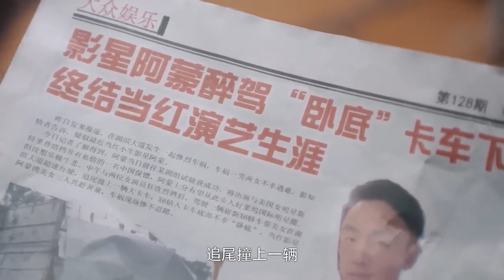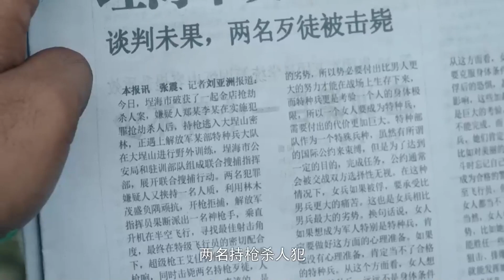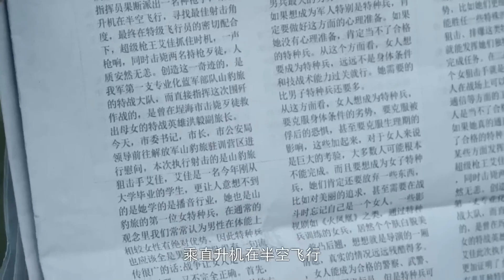霍德深刻意识到自己的错误，决定好好当兵，政委让他认真检讨